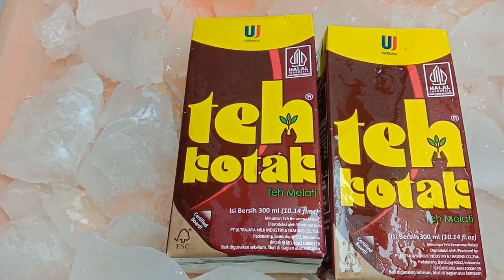Mahda "TEH KOTAK"